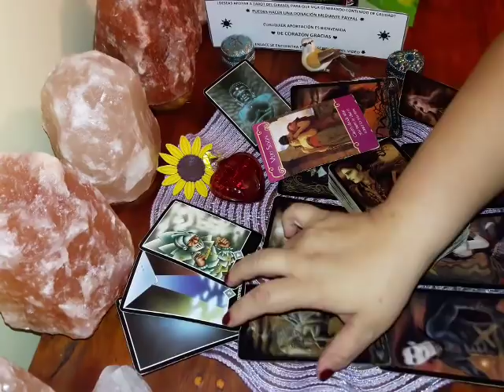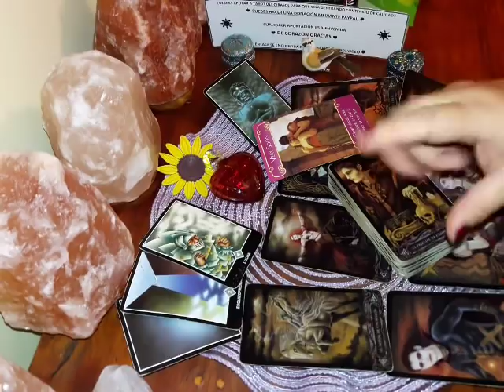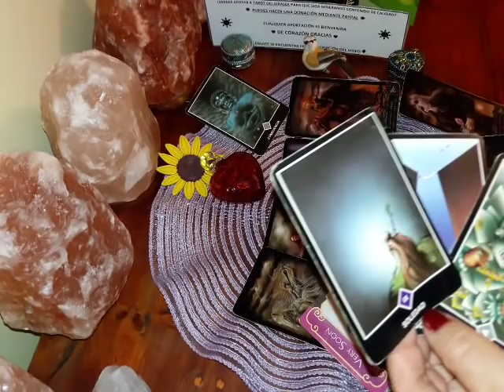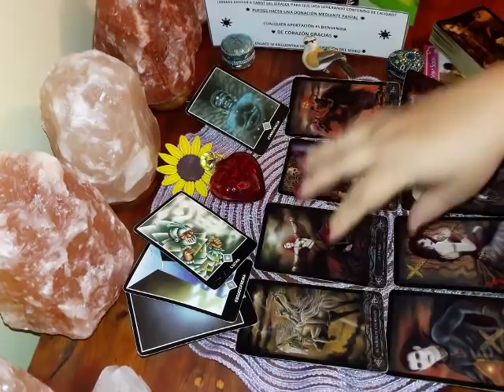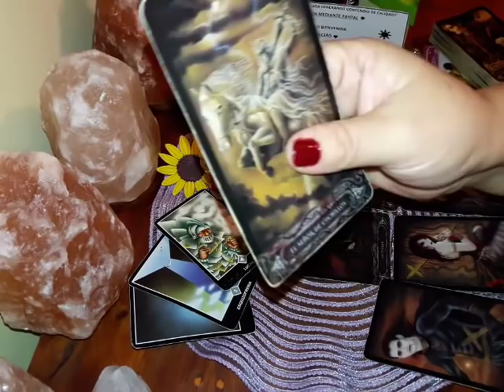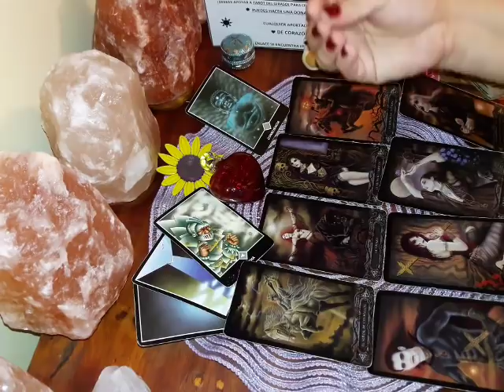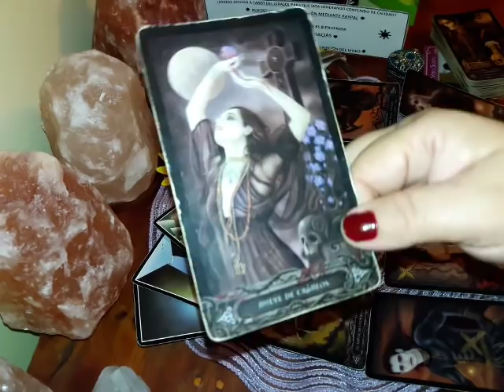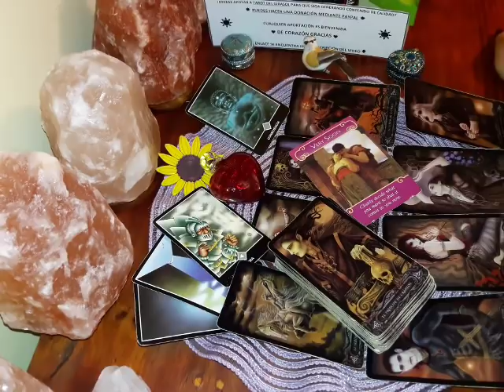Piscis. Ex pareja. 2a. Semana Mayo 2019 😢💔